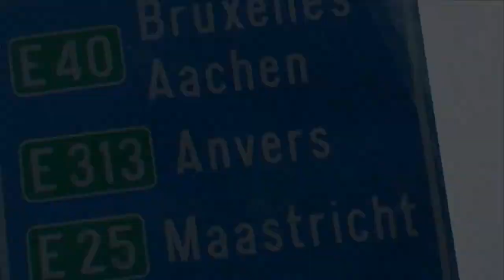Animateur multimédia, parole de terrain